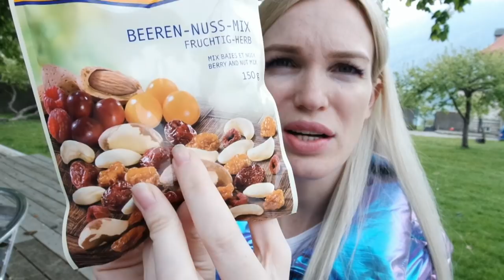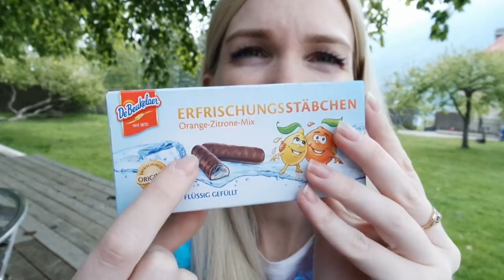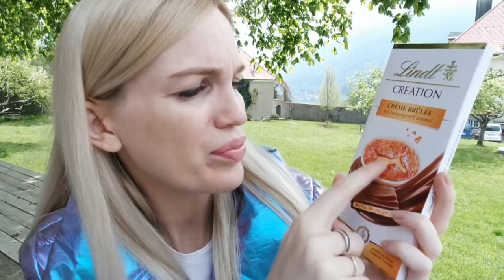Вкусняшки из ГЕРМАНИИ! Пробуем вместе! SilenaSway_Силена Вселенная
Пробуем еду из Германии, необычные сладости!